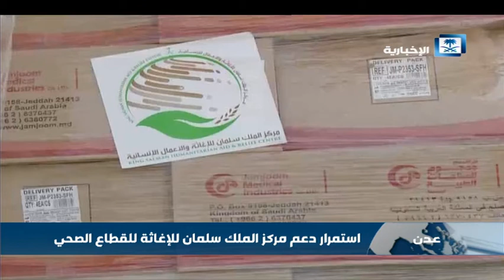مركز الملك سلمان للإغاثة يقدم أربع حاويات مستلزمات طبية